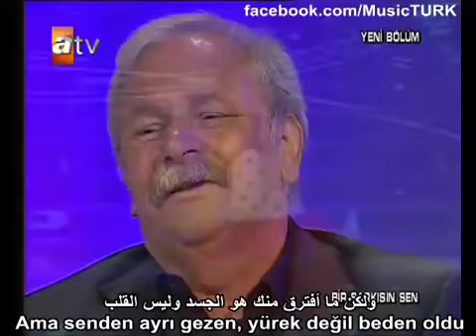‫الطفلة التركية التي أبكت الملايين _ Berna‬